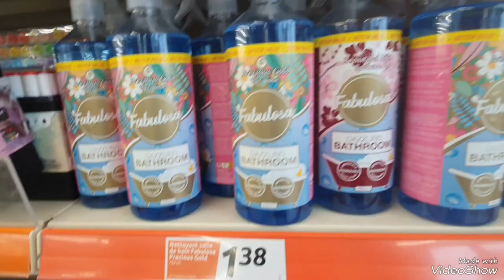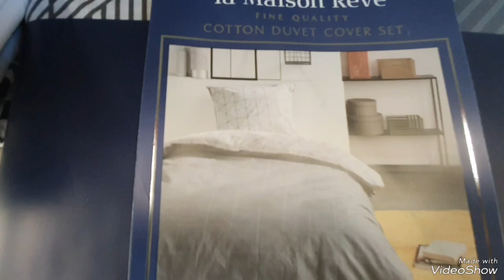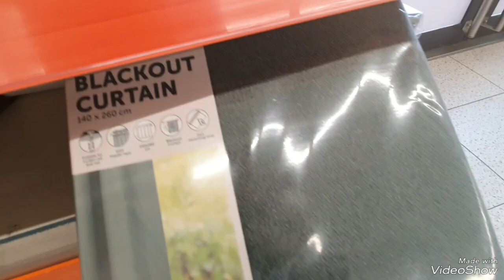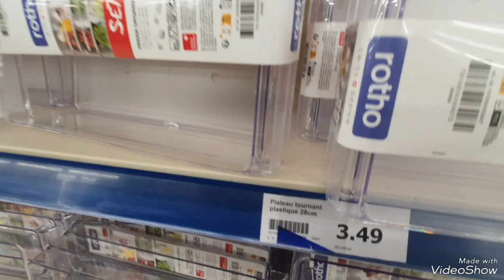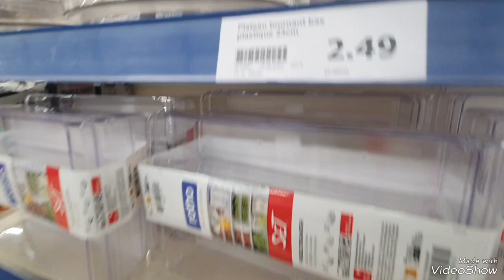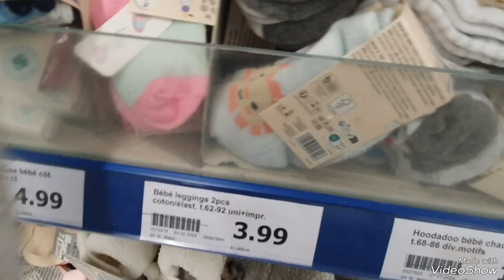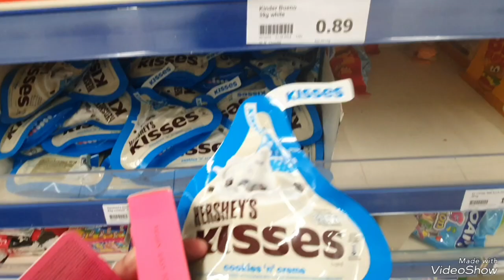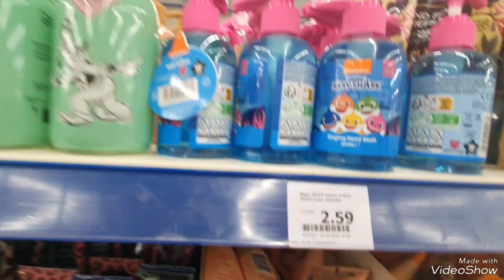les nouveautés action / جديد اكسيو